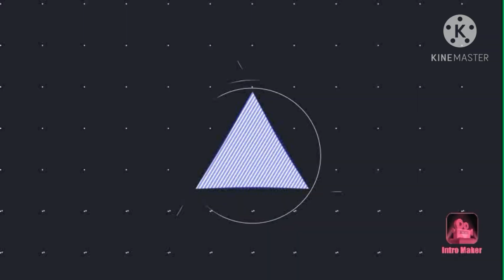O quão forte ele é EP:7 arcanjo Miguel